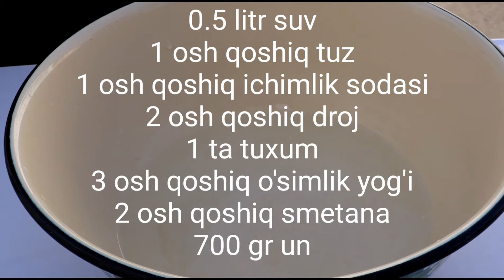Uy sharoitida ajoyib PITSA tayyorlash